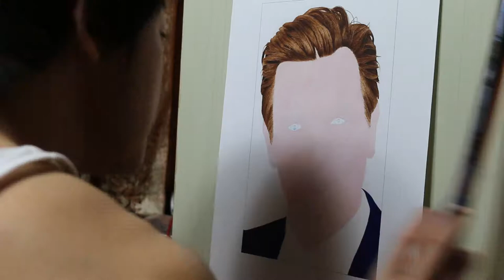Painting of Ewan McGregor (work in process10)